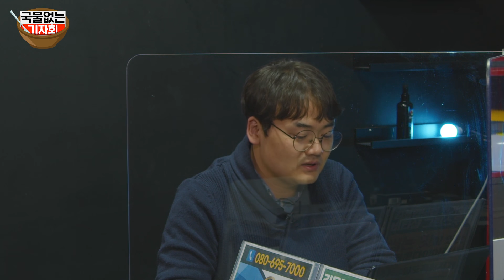[국물없는기자회] #1-2 세상 떠난 박지선 죽음마저 이용하는 조선일보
월~목 17시 : 김용민브리핑 LIVE
월요일 20시 30분 : 국물없는기자회 (with 민동기, 정상근)
화요일 20시 30분 : 정치부심 (with 김성회, 박진영)
수요일 20시 30분 : 히히히스토리 (with 김준혁, 정미녀)
목요일 20시 30분 : 꼼찰청장 (with 장용진, 신유진, 소제인, 김태현)

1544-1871